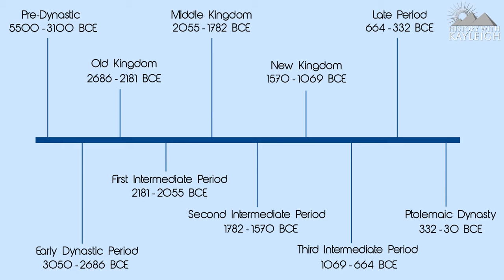250 Tombs Discovered In Al-Hamidiyah Necropolis. Sohag Governorate, Egypt.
If you thought the archaeologists in Egypt stopped excavating other areas besides Saqqara or Luxor, you are sorely mistaken.

A mission of Egyptian archaeologists have discovered 250 Tombs in the Province of Sohag according to Egyptian’s ministry of Antiquities who announced this exciting news on Tuesday evening.

My name is Kayleigh, and without further ado, let’s jump right into it.

The archaeological mission of the supreme council of antiquities is part of the archaeological documentation and registration Project of the rock tombs in the Al-Hamidiyah Necropolis in the Sohag Governorate.

The Province of Sohag is situated in Upper Egypt, which is in the south.

For those who don’t know, the reason the south is called upper and the north is called lower Egypt has to do with the flow of the Nile.

Where the Nile starts is the upper region, because the land is situated on a higher elevation, and the Lower region is where the Nile Delta merges with the Mediterranean Sea.

The newly discovered tombs range in age from the end of the Old Kingdom around 2200 BCE up until the end of the Ptolemaic Period around 30 BCE.

The Ptolemaic dynasty ended with the Death of the most famous female Pharaoh of all time, Cleopatra.

The graves have been discovered in the mountain region of Sohag’s Al-Hamidiyah cemetery, the tombs had been carved out of the side of a mountain on many different levels.

The tombs dating from the Old Kingdom have a well and burial room, and some of them have several funerary pits.

The tombs dating from the Ptolemaic dynasty have a sloping corridor that ends in a funeral hall.

Secretary General of the Egyptian General Council of Antiquities Mostafa Waziri told news outlets that one of the Old Kingdom tombs consists of an entrance leading to a cross-hall and a burial shaft in de south-east side, which is a sloped passage leading to a small burial chamber.

The cross hall featured an “imaginary door with the remains of hieroglyphic inscriptions”.

Inside this same tomb they discovered scenes depicting the owner of the tomb slaughtering animals as sacrifices and people making offerings for the deceased.

The burial shaft and chamber were reused again in later eras.

During the excavations the team lead by Senior Antiquities Official or Upper Egypt Mohammed Abdul-Badie discovered many ceramic vessels, objects, and small spherical vessels that were found in the funerary foundation as miniature symbolic deposits had traces of yellowish paint on the outside.

Some of these objects were dedicated to Ancient Egyptians Deities and some of the pots had been used in daily life.

They discovered remnants of a round metal mirror as well.

Discoveries dating from the 6th dynasties were made as well, among these were small alabaster vessels, animal bones, human bones and limestone remnants which most likely would have been the funerary plates.

Over the course of the past few years the number of discovered tombs in the area which stretches from Nag Al-Sheikh in the South to Al-Khazendarah in the North in the Province of Sohag has now reached 300, these newly found 250 were a massive discovery.

This particular collections of tombs represents the rulers and staff of the Ninth province of Upper Egypt, which is one of the important administrative centres in ancient Egypt due to is position between the Capital of Memphis and Aswan in the south.

Aswan is of course most known for it’s stone quarries, the granite stones for the pyramids, colossal statues, shrines were mostly quarried in Aswan, and many Obelisks of Ancient egypt were carved directly out of bedrock in Aswan as well.

Proof of that is of course the Unfinished Obelisk of Hatshepsut which I covered briefly in my deep dive about Hatshepsut’s incredible life.